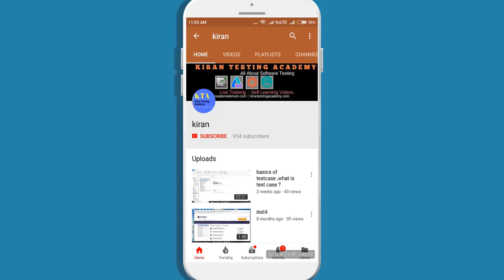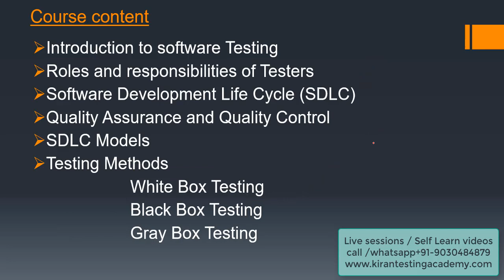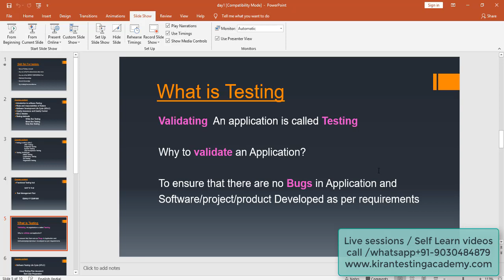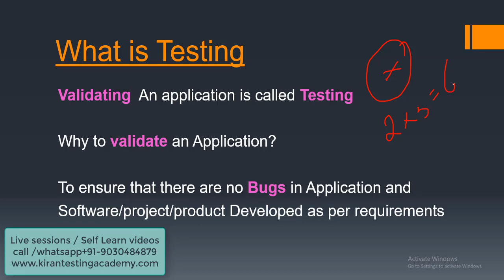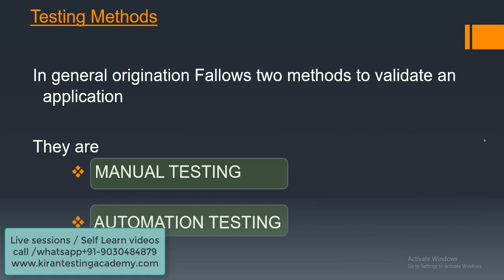Why to perform Software testing ? Skill test for testers Telugu (తెలుగు ) -Manual testing class 2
For Complete Manual Testing + Agile + Jira With Projects In Telugu at ₹499 INR only
Details:
ENGLISH Video Tutorial
Details:
COMBO(ENGLISH + TELUGU)
For Complete Manual Testing + Agile + Jira With Projects In Telugu And English (Two courses)at ₹799 INR only
Details:

For Live Instructor-led Manual + Selenium (Advance Qa Program)

Class 2:This Video Will explain You Skill test For Manual Testing , And advantages of software Testing , Course covered etc ,